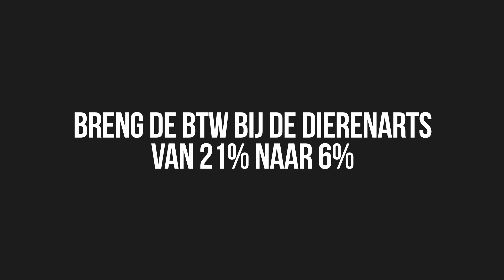BTW dierenartsbezoek naar 6% - Max